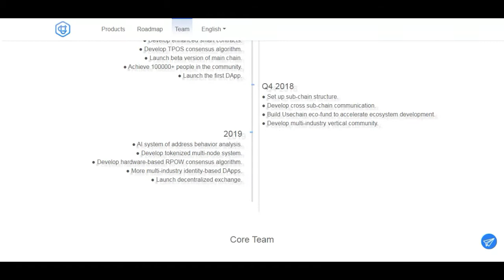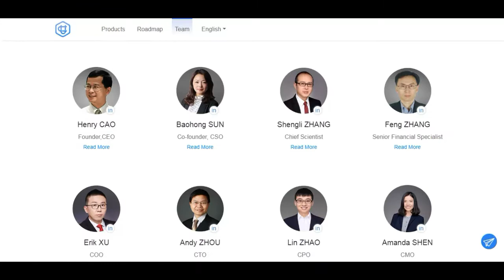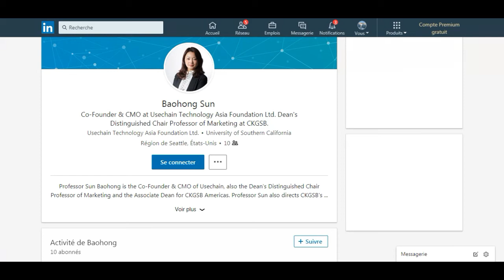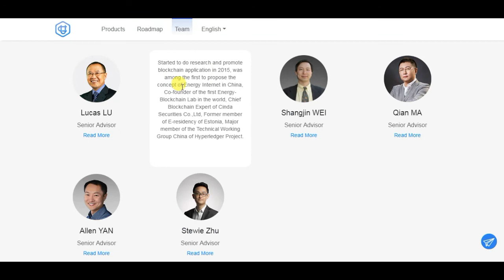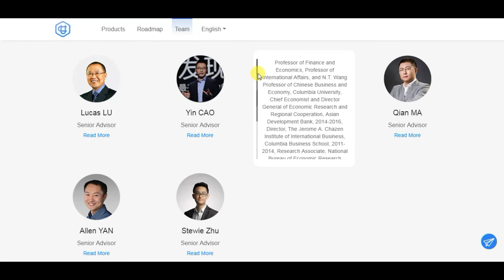usechain team review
Usechain Innovative Blockchain Solutions
Introduce a brand-new consensus mechanism, Randomized Proof of Work to perfectly balance high performance and strong security, and apply multi-level authentication and encryption mechanism, Zero Proof, Identity Virtual Machine (IVM), Identity Network Sharding (INS), Identity Transaction Sharding (ITS), Enhanced Smart Contract, and other innovative technologies to create a new generation of Blockchain, leading Blockchain 3.0.